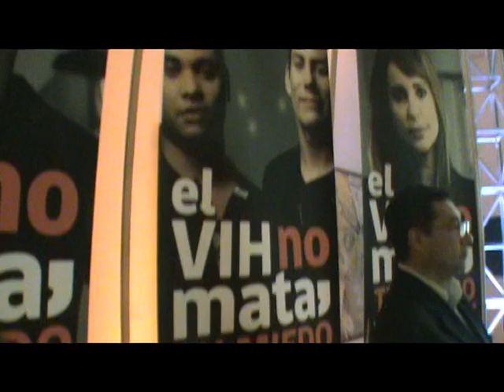Dash y Cangri graban campaña sobre el VIH